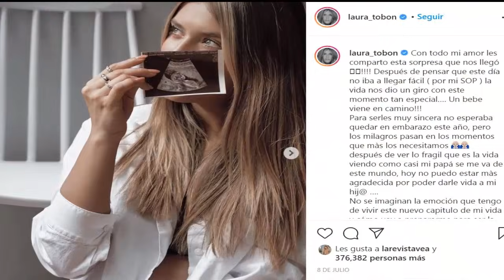¡¡ TRISTE NOTICIA !! LAURA TOBÓN PREOCUPA A SUS SEGUDORES CON " LAMENTABLE " NOTICIA HOY